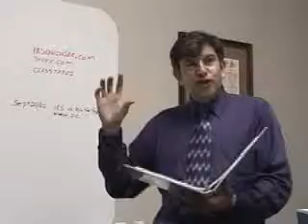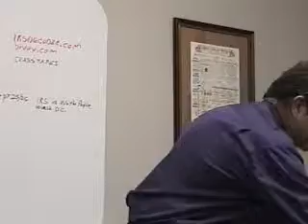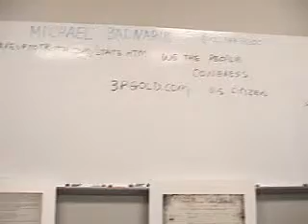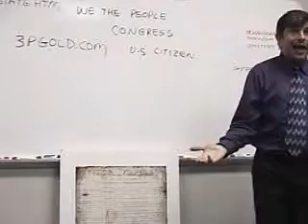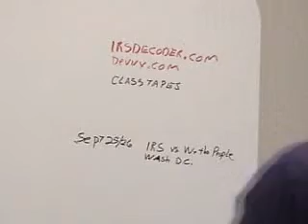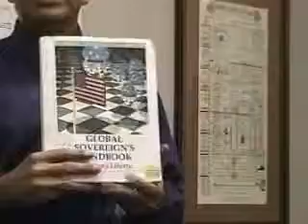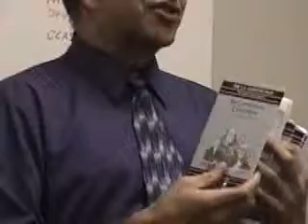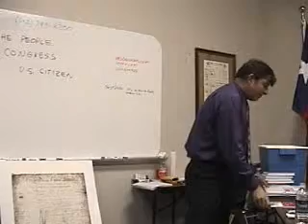Michael Badnarik ConstitutionClass Part7of7 HQ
In the early eighties Michael Badnarik started his career as a computer programmer at an Illinois nuclear power plant. For the past twenty years he has continued this professional course, but during this time he became interested and frustrated with politics. As a result, in 1983 Badnarik began studying the IRS and then the constitution. He had since condensed his 18 years of research into a short eight hour course that he would teach in a lecture format. It included some of the fundamentals on our rights and the foundations of our republic. A video recording of one of the classes has been made and you can watch it here.

This is an excellent introduction to The Constitution, the United States of America's founding & principle governing document. Unfortunately this is no longer taught in schools, and our society as a whole has moved away from the knowledge and the practical application of its framework. I hope you will take the time to review these videos and learn the proper role of government, and what it means to be an American, for yourself.